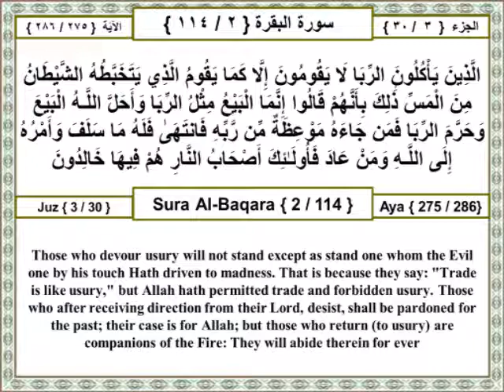03 002 275 Surat Al Baqara (The Cow) The Holy Quran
الذين يأكلون الربا لا يقومون إلا كما يقوم الذي يتخبطه الشيطان من المس ذلك بأنهم قالوا إنما البيع مثل الربا وأحل اللـه البيع وحرم الربا فمن جاءه موعظة من ربه فانتهى فله ما سلف وأمره إلى اللـه ومن عاد فأولئك أصحاب النار هم فيها خالدون

Other Translations:
Ahmed Ali:
Those who live on usury will not rise (on Doomsday) but like a man possessed of the devil and demented. This because they say that trading is like usury. But trade has been sanctioned and usury forbidden by God. Those who are warned by their Lord and desist will keep (what they have taken of interest) already, and the matter will rest with God. But those who revert to it again are the residents of Hell where they will abide for ever.

Mohammed Pickthall:
Those who swallow usury cannot rise up save as he ariseth whom the devil hath prostrated by (his) touch. That is because they say: Trade is just like usury; whereas Allah permitteth trading and forbiddeth usury. He unto whom an admonition from his Lord cometh, and (he) refraineth (in obedience thereto), he shall keep (the profits of) that which is past, and his affair (henceforth) is with Allah. They will abide therein.

Yusuf Ali:
Those who devour usury will not stand except as stand one whom the Evil one by his touch Hath driven to madness. That is because they say: "Trade is like usury," but Allah hath permitted trade and forbidden usury. Those who after receiving direction from their Lord, desist, shall be pardoned for the past; their case is for Allah (to judge); but those who repeat (The offence) are companions of the Fire: They will abide therein (for ever).

Transliteration:
Allatheena ya/kuloona arribala yaqoomoona illa kama yaqoomu allatheeyatakhabbatuhu ashshaytanu mina almassi thalikabi-annahum qaloo innama albayAAu mithlu arribawaahalla Allahu albayAAa waharrama arribafaman jaahu mawAAithatun min rabbihi fantahafalahu ma salafa waamruhu ila Allahi wamanAAada faola-ika as-habu annarihum feeha khalidoon